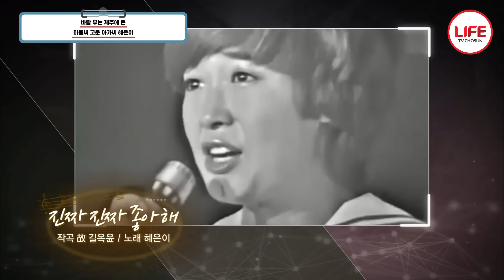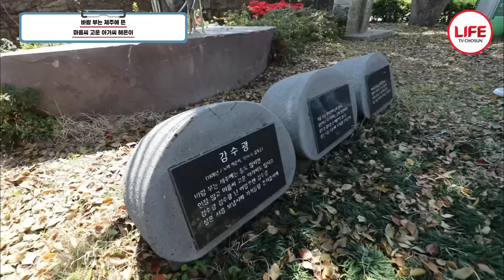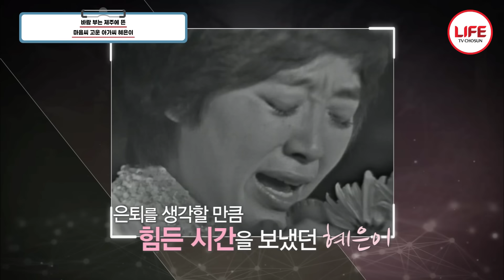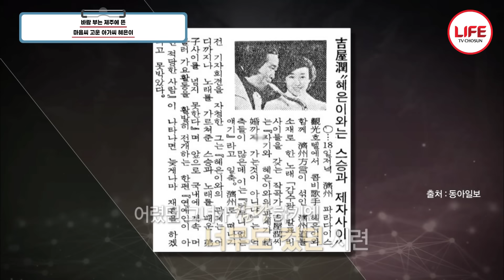[스타다큐마이웨이] 가수를 포기할 정도로 힘들었던 故 길옥윤과의 스캔들, 단순 포옹이 불러온 악몽 (TV CHOSUN 200429 방송)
가수 혜은이를
이야기할 때면
늘 함께 거론되는
작곡가 故 길옥윤

두 사람이 만나
희대의 명곡들이
탄생했지만

그 뒤에 숨겨진
가슴 아픈 진실